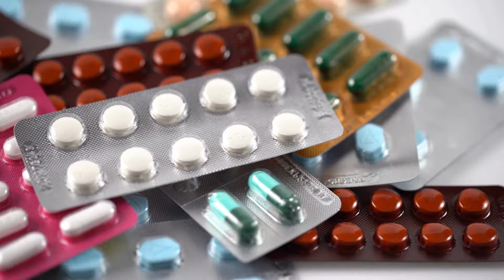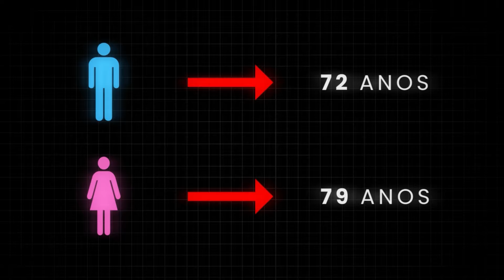E se VOCÊ pudesse VIVER 200 ANOS?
E se a gente pudesse viver 200 anos? Para um ser humano, felizmente ou infelizmente, viver 150, 200 anos ainda é algo impossível, mas pra alguns animais isso é mais que normal, e o envelhecimento é algo que não preocupa. Mas qual é o segredo da vida tão longa deles?

***Sejam muito bem-vindos ao meu canal. Eu sou o Pido, biólogo, professor de biologia e mestre em Biologia Celular e Molecular. Aqui você vai encontrar tudo de mais legal que a biologia pode oferecer, muito além de apenas bichos. Então vem comigo, e bom vídeo.***